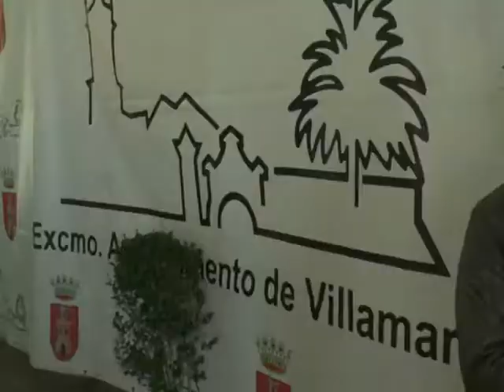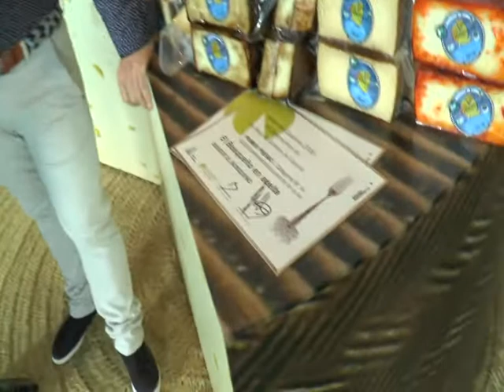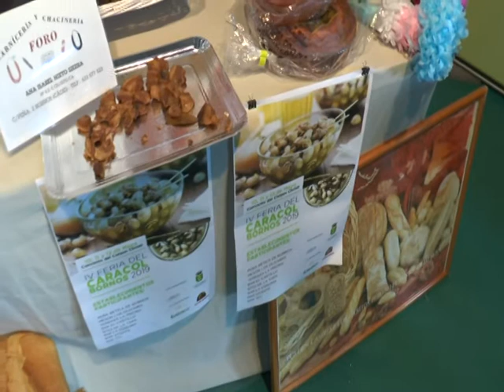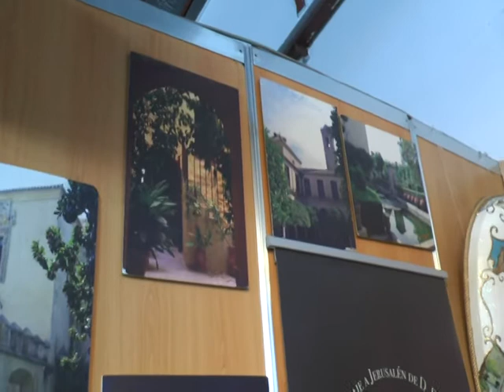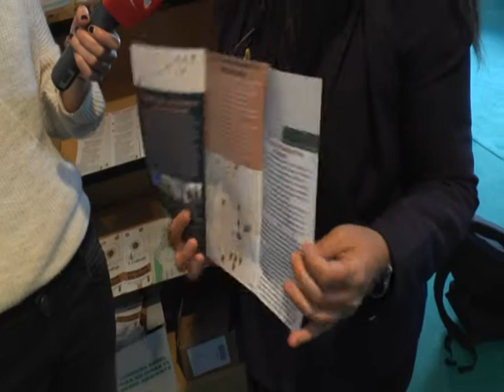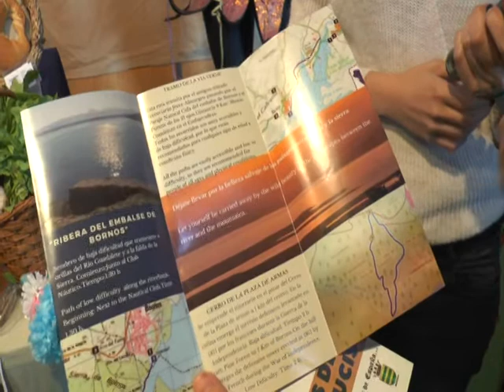EL CLUB DE LA BUENA GENTE - 26/04/2019 // BLQ. 3 (EXPOSIERRA 2019)